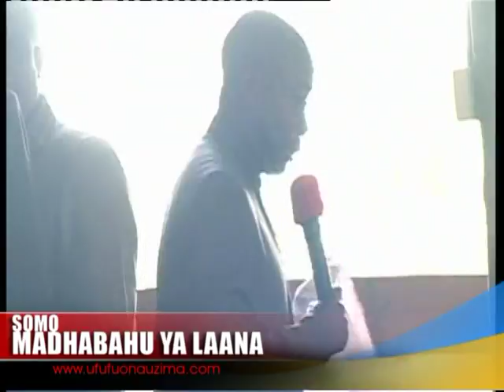MADHABAHU YA LAANA 4